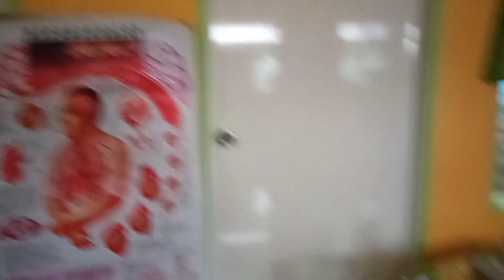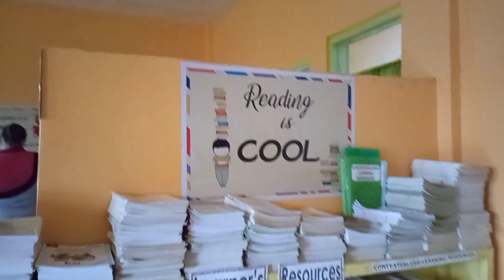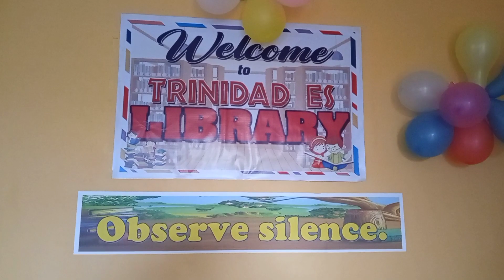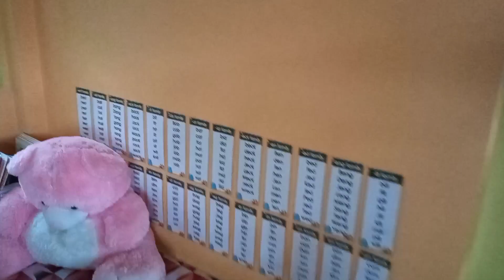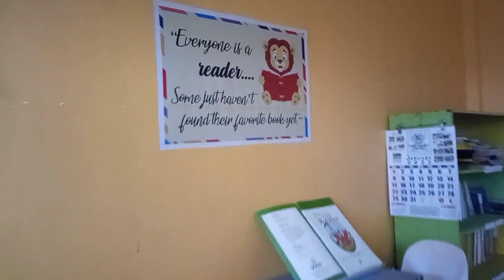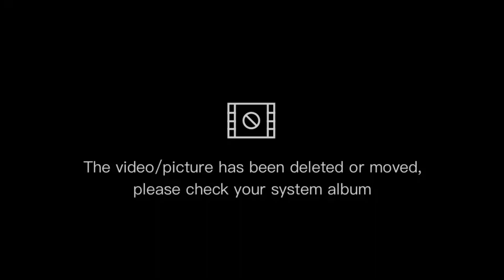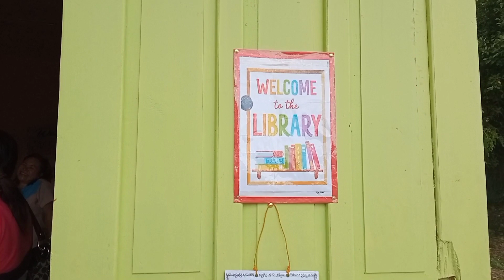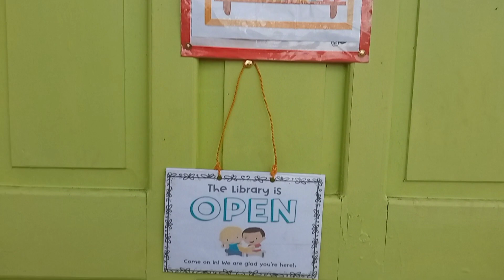Trinidad ES School Library and LR or Learning Resources Evaluation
Sa vidoeng ito ay naipakita ang Learning Resource at Library ng School dahil sa pagtutulingan ng mga guro ay nagawa namin ang lahat bago ang evaluation thanks God.